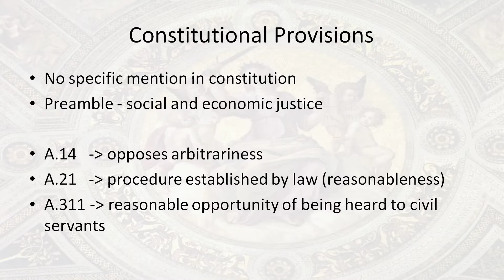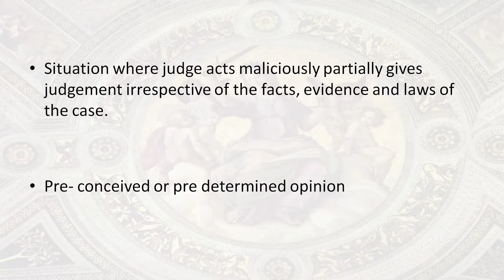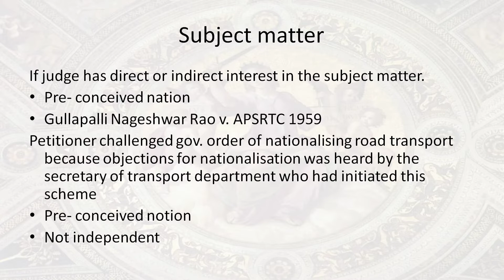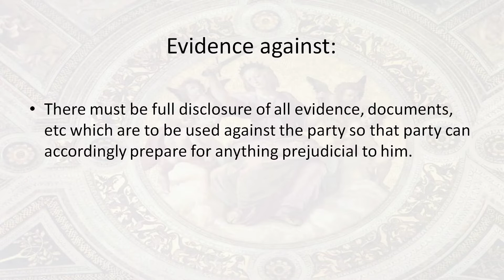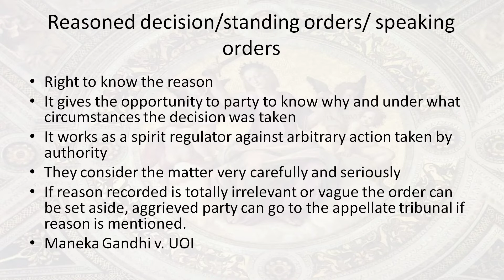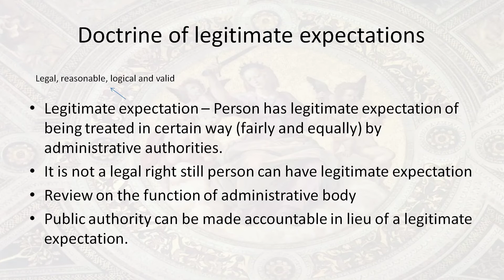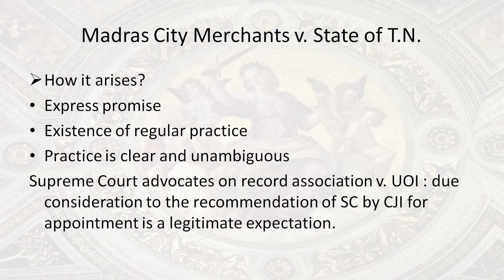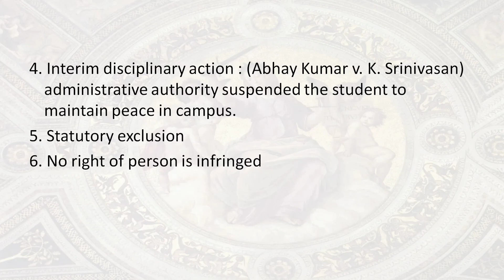Principles of Natural Justice with Case Laws